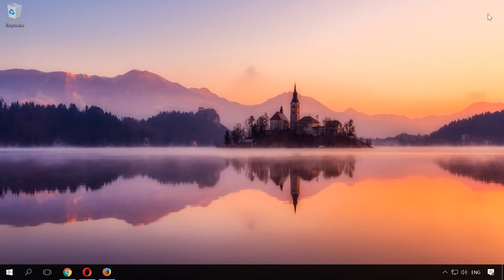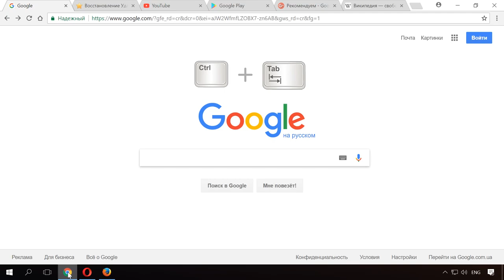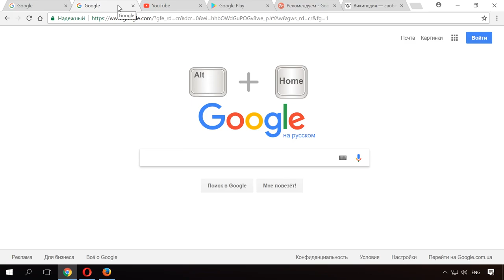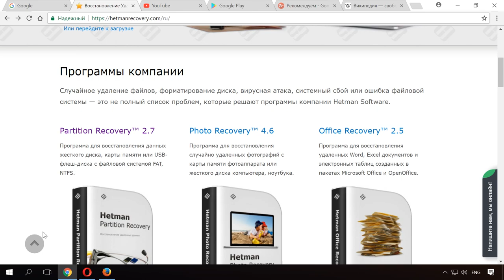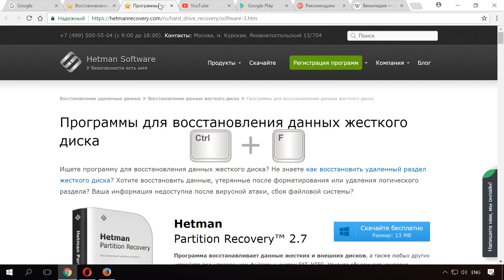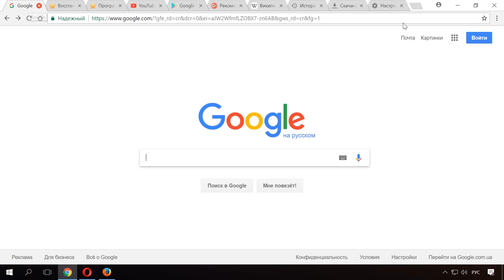Горячие клавиши браузеров Google Chrome, Яндекс, Mozilla Firefox, Opera, Microsoft Edge ⌨️🌐⚙️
👍 Смотрите видео о горячих клавишах или сочетаниях клавиш в Интернет Браузерах Google Chrome, Mozilla Firefox, Opera, Microsoft Edge. Я покажу наиболее интересные и полезные сочетания клавиш на моё усмотрение, а также то где их посмотреть, как их можно изменить и назначить.

Сочетания горячих клавиш:
00:00 - Вступление;
01:05 - Как открыть, закрыть или перейти на нужную вкладку;
01:55 - Навигация вперед, назад по посещенным страницам и переход на домашнюю страницу;
02:34 - Изменение масштаба страницы (увеличение, уменьшение), переход в начало, в конец страницы;
03:30 - Выделение, копирование или редактирование строки адреса текущей страницы;
03:43 - Открытие ссылки в новой вкладке;
03:55 - Поиск слова на странице;
04:15 - Просмотр истории посещений;
04:24 - Журнал загрузок браузера;
04:28 - Очистка кеша, истории посещений и загрузок браузера;
04:37 - Просмотр кода текущей страницы;

Это только небольшая часть горячих сочетаний клавиш Браузеров. Старался показывать только те, которые будут работать на большинстве браузеров топа. Если вам будет интересно, то ссылки на официальные страницы разработчиков на которых указаны все возможные сочетания клавиш для самых популярных браузеров, будут в описании:

Изменить уже установленные в браузерах стандартные сочетания клавиш можно разными способами.
Так, в Google Chrome – это расширения, которые устанавливаются с интернет-магазина браузера. Как пример: Hotkeys или Shortkeys

Аналогичным образом сочетания клавиш меняются и в Mozilla Firefox. Пользователи часто рекомендуют: Key config или Dorando keyconfig

Смотрите другие ролики на тему: СочетаниеКлавиш, ГорячиеКлавиши, ИнтернетБраузер, GoogleChrome, ЯндексБраузер, MozillaFirefox, Opera, MicrosoftEdge.